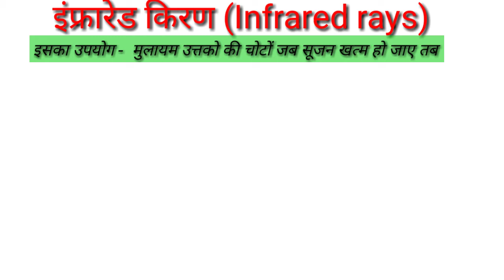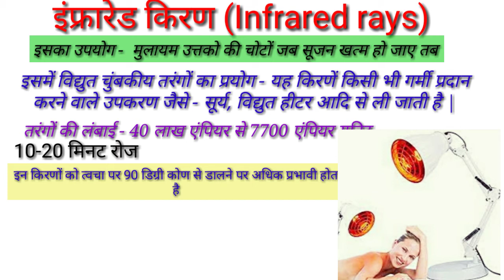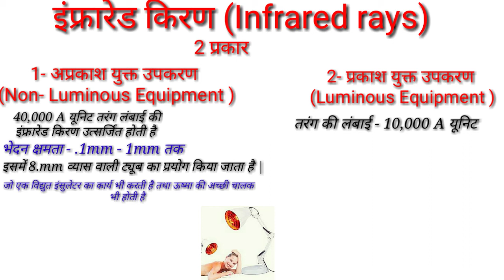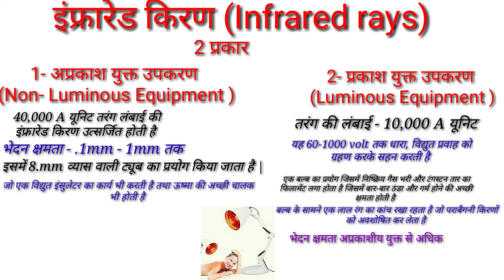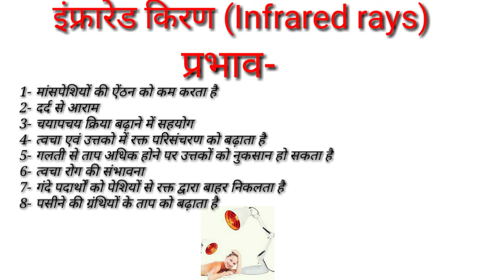Infrared rays therapy in physiotherapy/how to use infrared therapy/physical education TGTPGTLTKVS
Hi